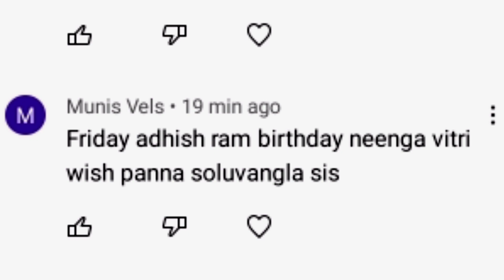அதிகாலை 4 மணி முதல் 10 மணி வரை கடகடன்னு எல்லா வேலையும் முடிந்தது || AM Routine/செவ்வாய் பூஜை வேலைகள்